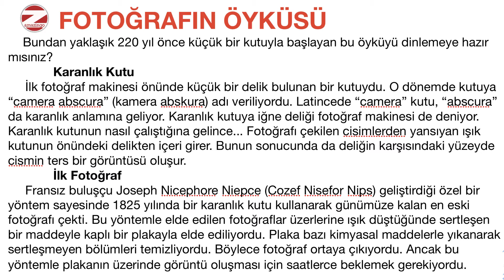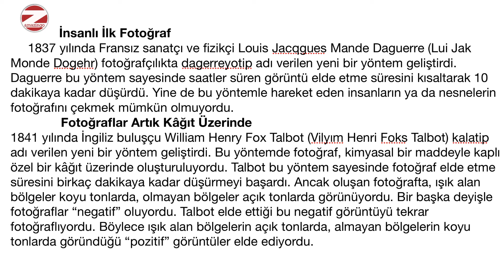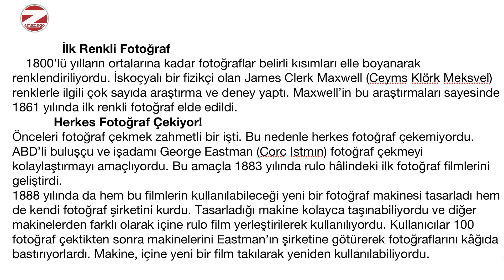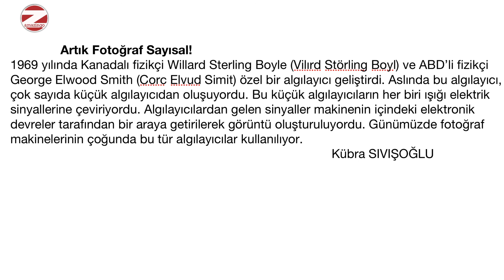Fotoğrafın İcadı Dinleme Metni 4.Sınıf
4.Sınıf Dinleme Metinleri Fotoğrafın İcadı Dinleme İzleme Metni Yazılı
FOTOĞRAFIN ÖYKÜSÜ
     Bundan yaklaşık 220 yıl önce küçük bir kutuyla başlayan bu öyküyü dinlemeye hazır mısınız?
             Karanlık Kutu
     İlk fotoğraf makinesi önünde küçük bir delik bulunan bir kutuydu. O dönemde kutuya “camera abscura” (kamera abskura) adı veriliyordu. Latincede “camera” kutu, “abscura” da karanlık anlamına geliyor. Karanlık kutuya iğne deliği fotoğraf makinesi de deniyor.
Karanlık kutunun nasıl çalıştığına gelince... Fotoğrafı çekilen cisimlerden yansıyan ışık kutunun önündeki delikten içeri girer. Bunun sonucunda da deliğin karşısındaki yüzeyde cismin ters bir görüntüsü oluşur.
Metnin devamı için linke tıkla.